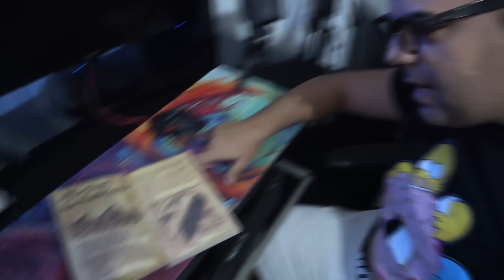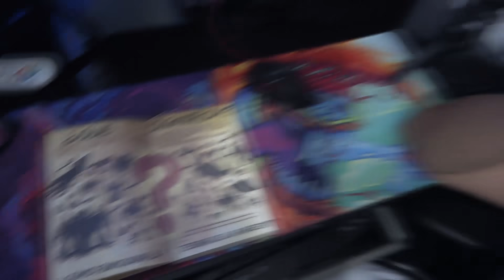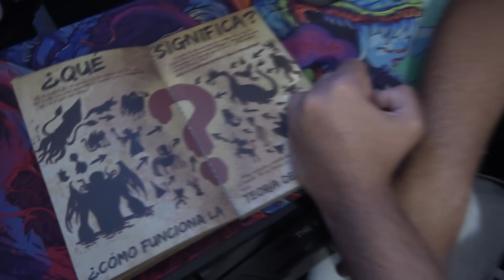EN BUSCA de la CUEVA del GIGANTE de GRAVITY FALLS en la VIDA REAL / Buscadores De Leyendas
En el día de hoy buscaré con mi novia la cueva del gigante de gravity falls en la vida real. Recuerden que es una serie animada de disney con muchos misterios y secretos. Tengo muchas ganas de que salga el estreno de la 3 temporada de las aventuras de dipper y mabel, incluido un regreso de bill cipher.